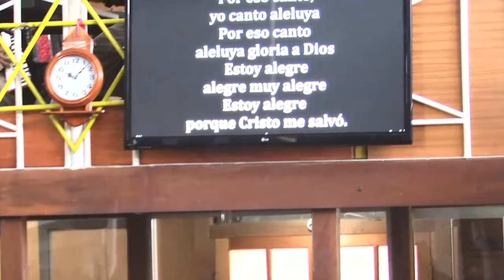Alabanzas y Cánticos ~ Octubre 2016